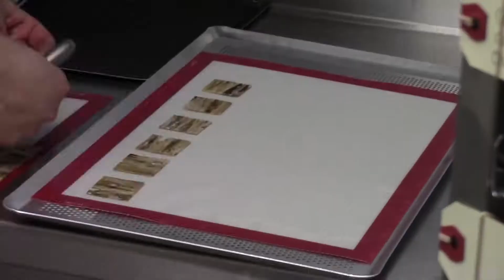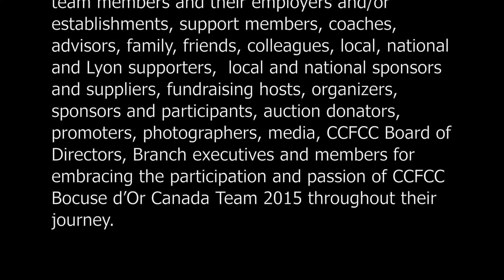2015 Bocuse d'Or Team Canada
Candidate: Chef Laurent Godbout
Coach: Chef Sebastien Giannini
Commis: Adam Martin